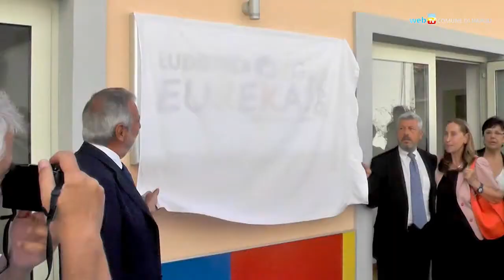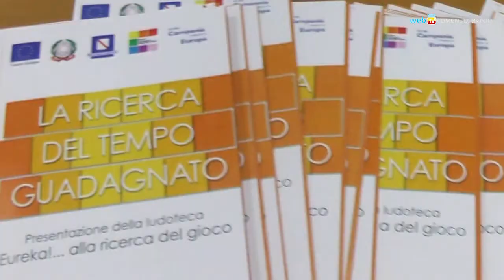Al Vomero una ludoteca nel CNR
Inaugurata la nuova ludoteca Eureka all'interno del CNR del Vomero. Servirà ai figli dei ricercatori ma anche ai bambini del quartiere.